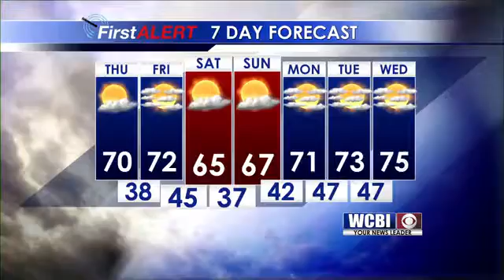Afternoon Weather Update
Chief Meteorologist Keith Gibson gives us our afternoon weather update.